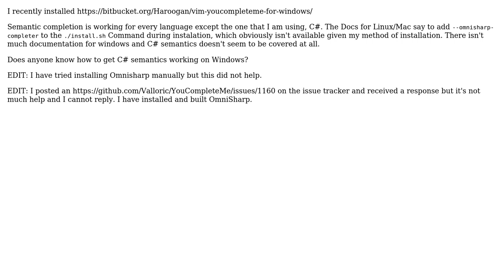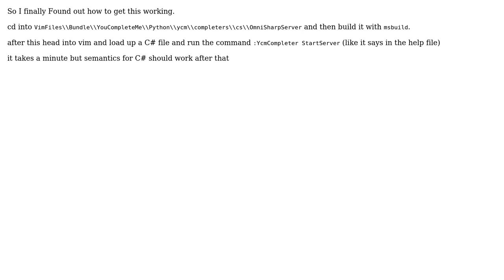Vim YouCompleteMe C# semantic completion in Windows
With thanks & praise to God, and with thanks to the many people who have made this project possible! You are responsible for your own actions.